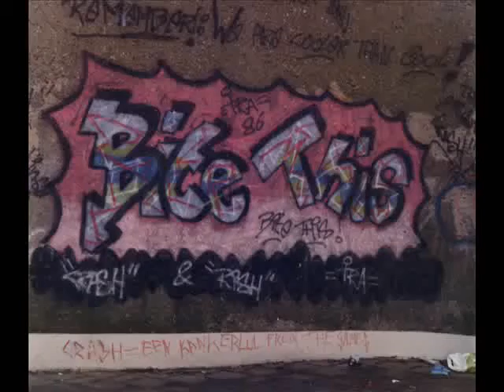Rotterdam Oldschool Graffiti Part 2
Old school graffiti from the early days in Rotterdam
Created by Dizzl